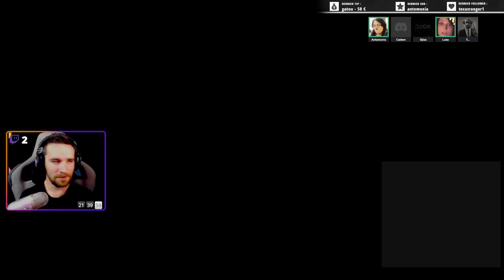Jusque là, tout va bien ! |Multi Credi KallaX #1 avec LoxeTv - Anté - Trapile & Cadem